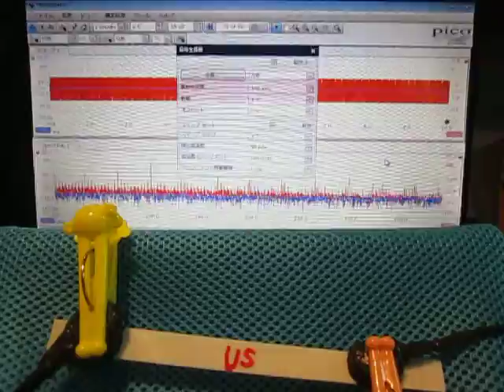超音波プローブによる発振制御システム（表面検査の基礎実験）